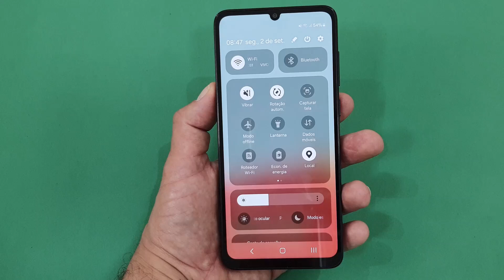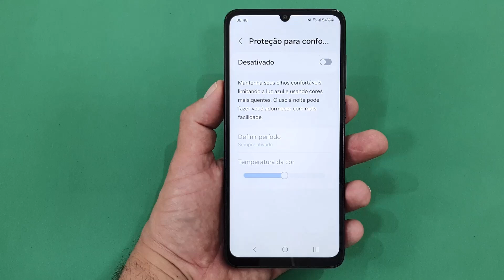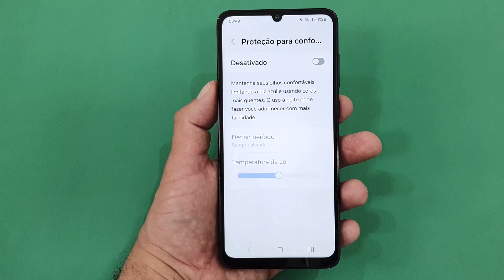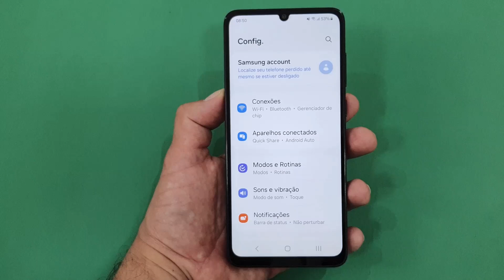Como ATIVAR e USAR o FILTRO DE LUZ AZUL no celular Samsung GALAXY A05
Ativar e usar o filtro de luz azul no seu Samsung Galaxy A05 pode trazer vários benefícios para a saúde ocular e o conforto ao usar o dispositivo, especialmente em ambientes com pouca luz ou antes de dormir. Isso porque a luz azul emitida por telas pode causar cansaço nos olhos, especialmente após longos períodos de uso. Pensando assim, o filtro de luz azul ajuda a reduzir a quantidade de luz azul, o que pode diminuir a fadiga dos nossos olhos.

Além disso, para aqueles que gostam de usar o aparelho em ambientes com pouca luz, a luz azul pode ser mais intensa e desconfortável. Assim, o filtro de luz azul pode ajudar a suavizar as cores da tela, tornando a visualização mais agradável. Sabendo disso, felizmente, a Samsung incluiu esse filtro de maneira nativa e gratuita nos seus aparelhos, podendo ser ativada nas configurações de “proteção para conforto ocular”. E para saber como ativá-lo corretamente basta seguir o passo a passo completo do nosso vídeo.

▶Veja outras dicas e truques do celular Samsung Galaxy A05 nessa Playlist